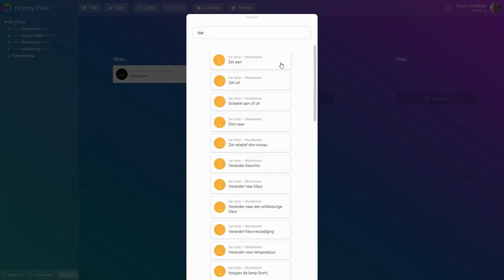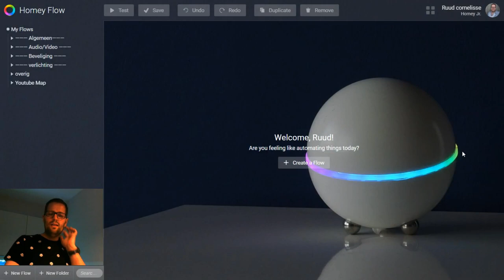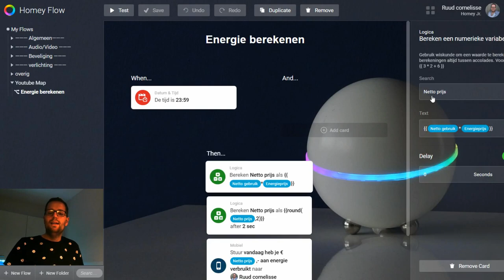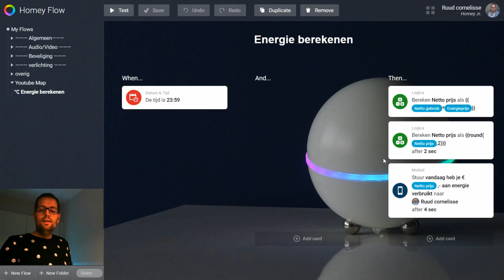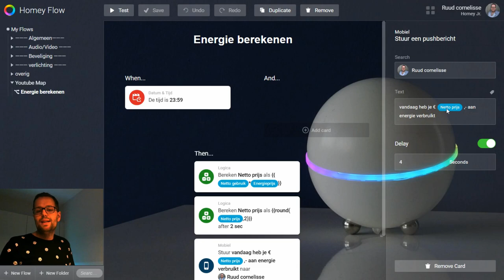Athom Homey- Energie prijs berekenen Deel 1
Homey Athom Smarthome Elke dag gebruiken we energie. inmiddels is het gebruik van energie zo normaal geworden. Maar wat betaal je eigenlijk per dag voor jou verbruikte energie? in deze video leg ik uit hoe je dit kan berekenen